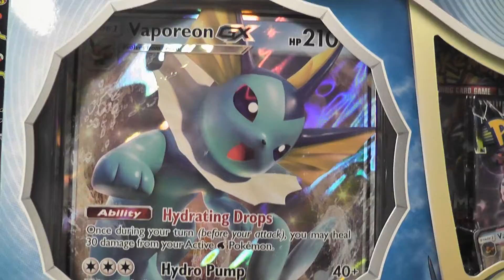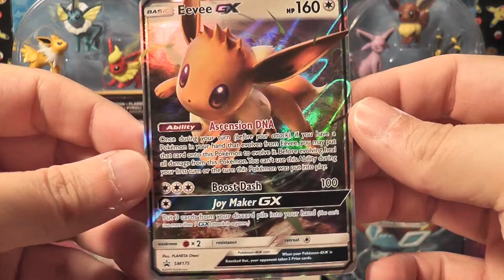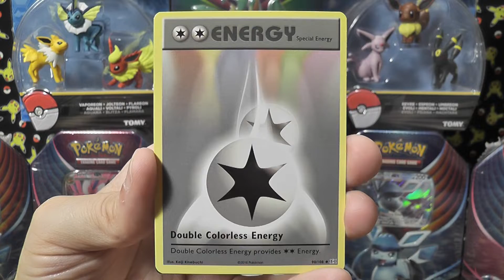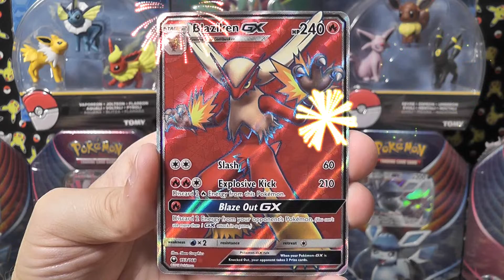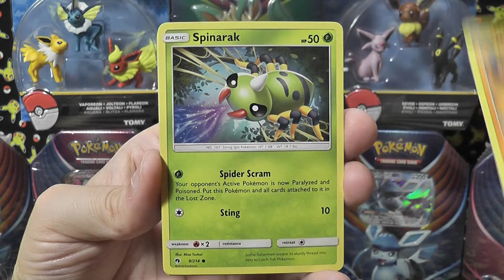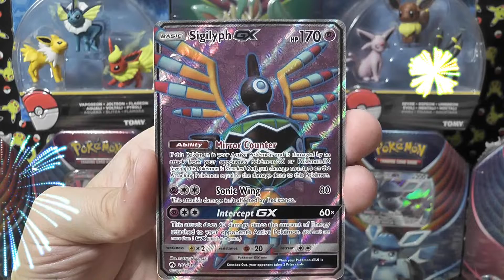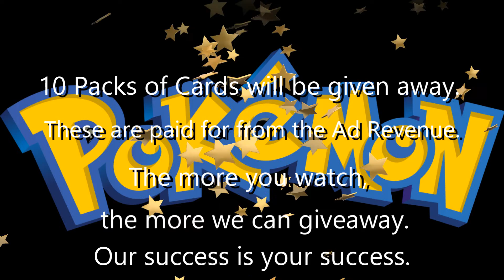Vaporeon GX Special Collection Unboxing Pokemon TCG FREE Pack Giveaway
The boys and I are sharing the unboxing of the Vaporeon-GX Special Collection and the five packs of cards it comes with. We are also now giving our PTCGO codes away on camera, Good Luck! Please, post what you get from the codes in the comments.

This video also has a contest for 10 packs of cards giveaways. We share our success with our fans. The more you watch the more we can share with our fans. Please watch the entire video for the rules.